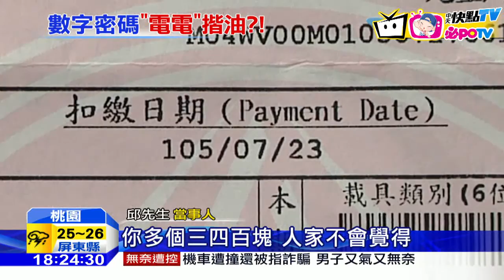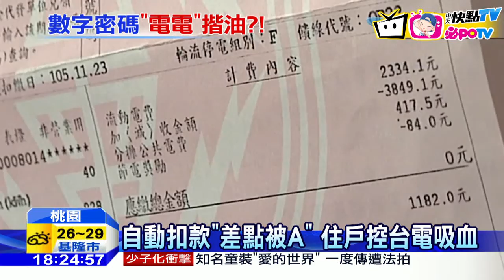20160907中天新聞 自動扣款「差點被A」 住戶控台電吸血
自動扣款繳電費，真的比較方便嗎？建議你還是要看一下帳單，桃園一名邱先生，平時都用轉帳繳交電費，帳單直接丟垃圾桶，誰知道八月時，心血來潮看了五月的帳單，應繳金額將近5千塊，是平時的兩倍多，趕緊打電話詢問，台電才坦承抄表人員抄錯了，會退還費用。